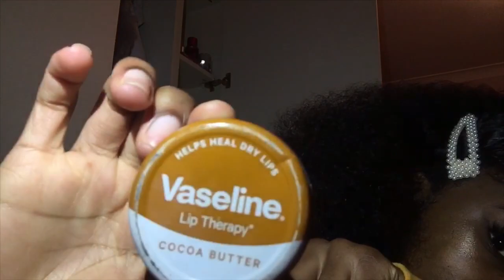How To Be A Baddie Overnight |Key to Self Confidence & Respect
Sup baddies hope you’ve enjoyed the video and now you’ll continue to be one. Remember we’re confident, unique, respectful, beautiful and have goals. Share the video don’t be selfish.